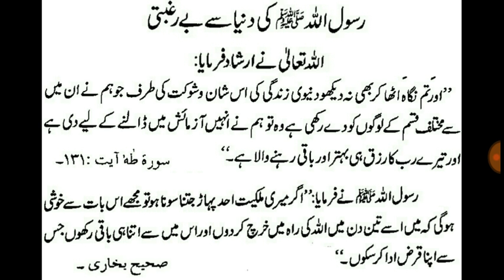Rasool Allah ﷺ Ki Dunya Se Beragbati.